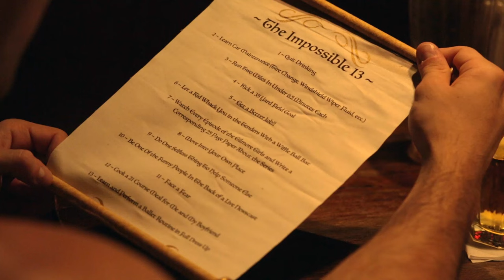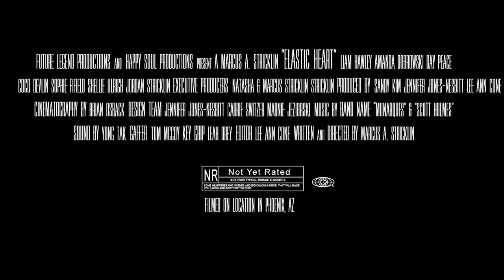Elastic Heart Trailer #2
Future Legend Productions and Happy Soul Productions
Present A Marcus A. Stricklin Film ”Elastic Heart”
Starring: Liam Hawley,  Amanda Dobrowski, Day Peace,
           Coco Devlin, Sophie Fifield, Shellie Ulrich, Jordan Stricklin Executive Producers Natasha Stricklin & Marcus A. Stricklin

Produced By Sandy Kim, Jennifer Jones-Nesbitt, Lee Ann Cone
Cinematography by Brian Osback
Production Design Team:  Jennifer Jones-Nesbitt, Carrie Switzer, Marnie Jeziorski,
Sound By Yong Tak
Gaffer Tom McCoy
Key Grip Leah Drey
Editor Lee Ann Cone
Written and Directed By Marcus A. Stricklin